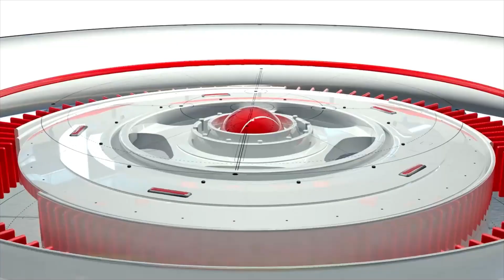വണ്‍ ചൈന പോളിസിയെ തങ്ങള്‍ പിന്തുണക്കുന്നു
തായ്‌വാന് ചുറ്റും സൈനിക വിന്യാസം വര്‍ധിപ്പിച്ചിരിക്കുകയാണ് ചൈന. വരുന്ന നാല് ദിവസം തായ്‌വാനെ ചുറ്റിപ്പറ്റിക്കൊണ്ട് കടലില്‍ ഫയര്‍ ഡ്രില്‍ അടക്കമുള്ള മിലിറ്ററി പ്രകടനം ചൈന തുടരുംanweshanamnews
Anweshanam News